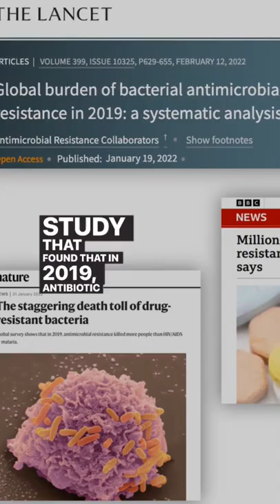Are we nearing the post-antibiotic age? Resistant “superbugs” like MRSA are on the rise.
Are we nearing the post-antibiotic age?  Resistant “superbugs” like MRSA are on the rise and accelerating faster than anticipated. University of Washington's Christopher Murray joins the podcast